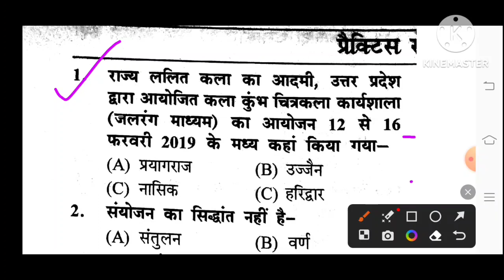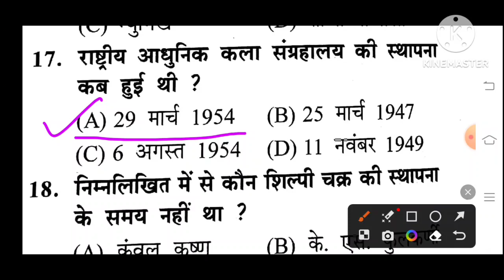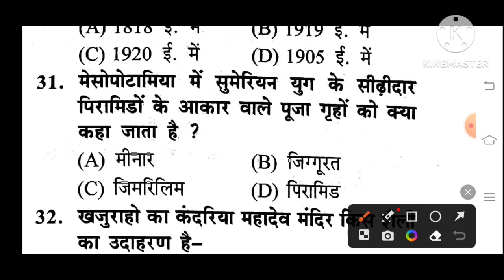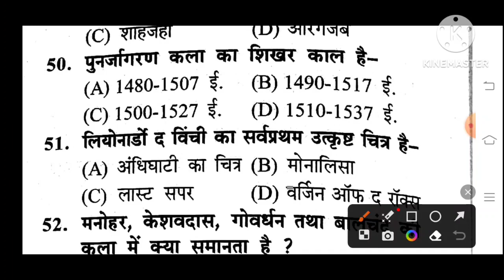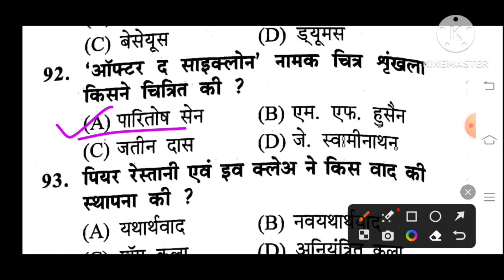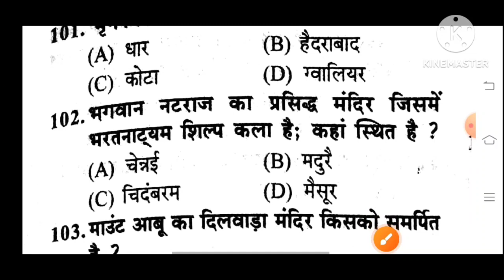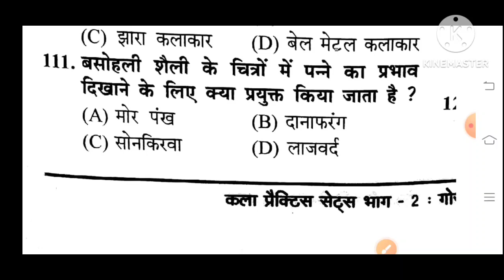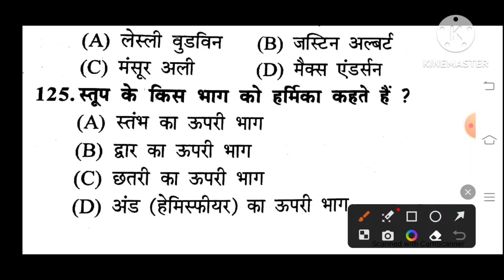TGT PGT ART practice set 125 very important questions 2023.